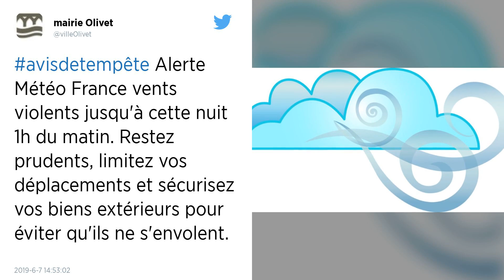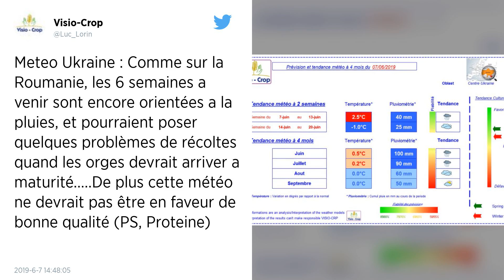Météo : Week-end de Pentecôte : à quoi faut-il s’attendre ?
La tempête Miguel, qui a dramatiquement sévi sur la France ce vendredi 7 juin, va quitter nos latitudes avant le week-end de la Pentecôte. Cela dit, la météo de ces trois jours ne s’annonce pas pour autant extraordinaire.

Vous avez encore en tête - voire sur votre peau - les souvenirs ensoleillés du week-end de l’Ascension ? N’espérez pas vraiment la même météo pour celui de la Pentecôte. Oubliez les 30°C et plus, sauf sur la Côte d’Azur et ponctuellement dans le Sud-Ouest. De samedi à lundi, le temps sera globalement mitigé. Mais heureusement moins épouvantable que ce vendredi, avec le passage de la tempête Miguel, qui a vu trois sauveteurs de la SNSM perdre la vie dans le chavirage de leur vedette, aux Sables-d’Olonne.

Regardez la carte en tête d’article, établie d’après les données du Centre européen de prévisions météo à moyen terme (CEPMMT) : elle montre la couverture nuageuse attendue pour dimanche en milieu de journée. Pas très engageante. Et assez ressemblante à celles de samedi et de lundi (voir les trois cartes ci-dessous).